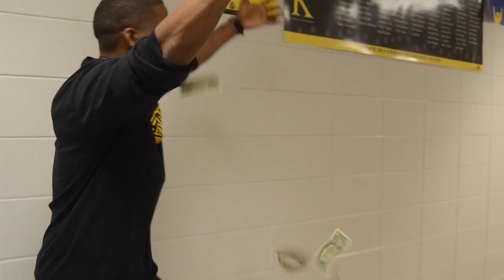happy graduation video 2016 And Moolah Final